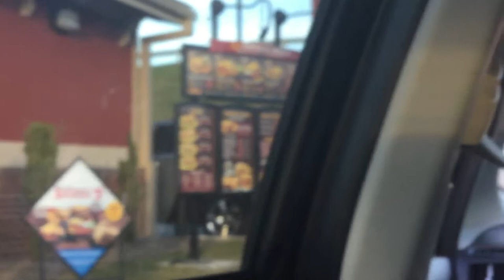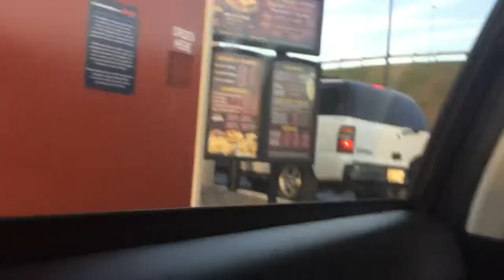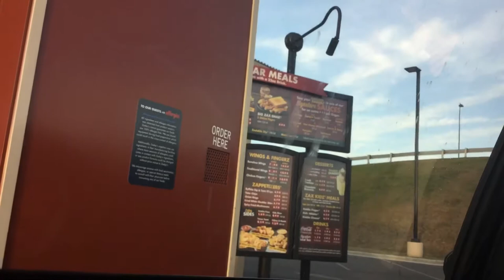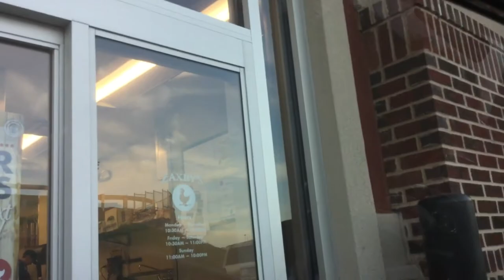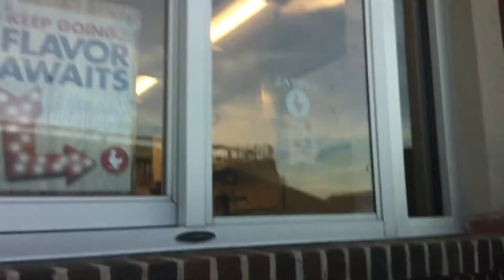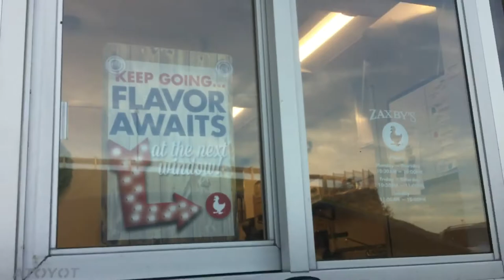October 6, 2017